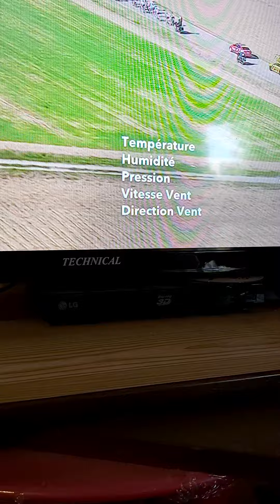tour de France 2020 arrivée à privas